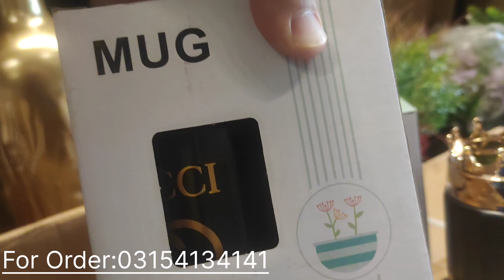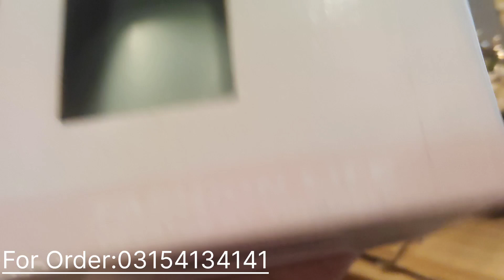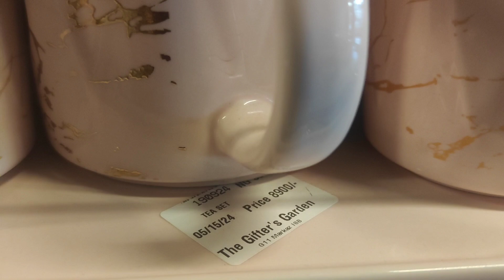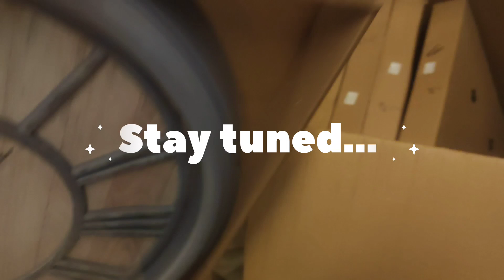Home decor items must have in every home (NEW ARRIVALS) PART-2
Address: Showroom 06, Al-Rehmat Mall, G-11 Markaz, Islamabad